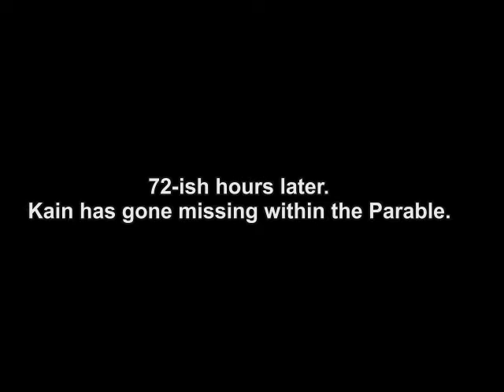Let's Play The Stanley Parable #5 - I Broke the Parable!